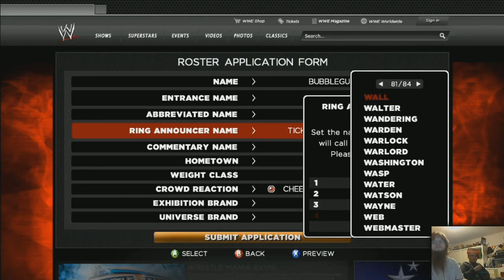WWE '13 - The Bubblegum Yeti Broke My Xbox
Then he fixed it.

And in case your wondering, yes. Bigb3ar wore those boxes on his head the whole cast. He wanted to.